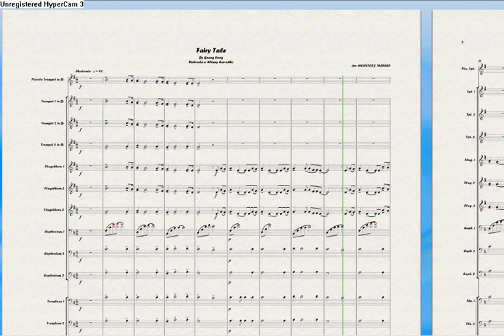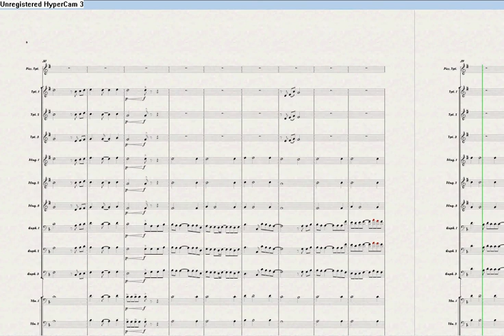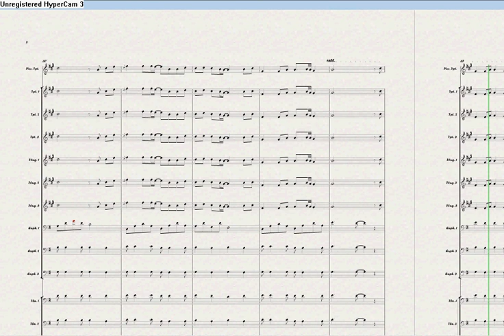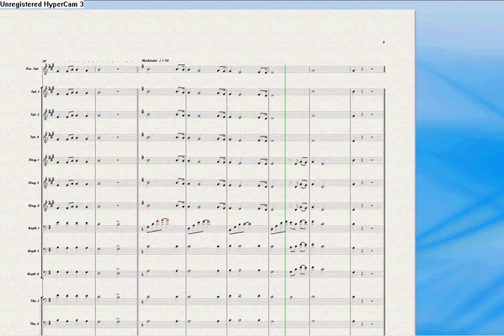Tong Hua - FairyTayle - Arranjo Henricky Merces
Tong Hua - Guang Liang - Michael Wong
Fairy Tayle ( Conto de Fadas ) Arranjo Henricky Merces

Michael Wong Guang Liang( Ipoh, 30 de agosto de 1970) nome chinês: 王光良 | nome pinyin: Wáng Guāngliáng) é um cantor, compositor, pianista e ator malaio. Liang começou sua carreira com o selo da Rock Records numa dupla com Victor Wong. Eles alcançaram notável sucesso em Taiwan, mas num acordo mútuo, ambos se separaram em 2000. Liang lançou quatro álbuns solo, o terceiro foi o seu trabalho mais importante, FairyTale. Ele também alcançou sucesso como ator em novelas e filmes chineses.

FairyTale

Depois dos dois primeiros trabalhos, os fãs aguardaram por dois anos até que foi anunciado a produçao do próximo, FairyTale (Tong hua).
O primeiro single, tong hua, foi escrito pelo próprio Guang, que além dele, escreveu mais 30 músicas. FairyTale prometia mostrar o amadurecimento e crescimento de Guang Liang, tanto que foi produzido pelo japonês Taichi Nakamura. Os dois anos de espera valeram a pena, pois em 2005, Guang lançou seu melhor álbum, que foi aclamado pela critica, se tornou imediatamente número 1 de vendas e downloads na internet e em 15 semanas, toda a Ásia assistia ao "FairyTale Tornado", nome dado ao fenômeno que se tornou o cd, e principalmente o single tong hua.
Muitos dizem claramente que este álbum foi o maior sucesso de língua chinesa do Século XXI. O sucesso foi tanto que em 2007 o álbum ainda se encontrava nas paradas asiáticas.